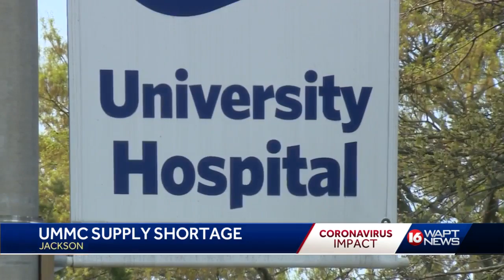UMMC trying to stop masks, sanitizers from walking away